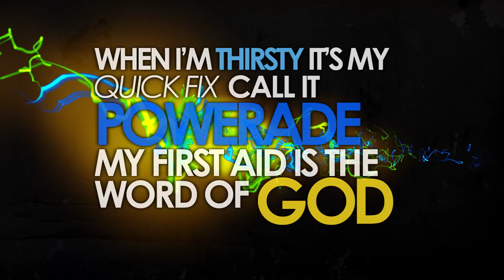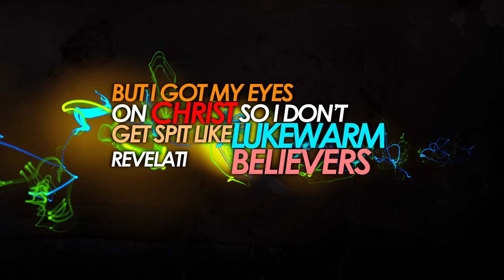No Turning Back - Typography Video - Bezalel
A snippet of one of my songs.
Forget everything, take up my yoke and follow Me, My yoke is easy, My burden is light. Christ is worth forgetting all for.

Lyrics:
...Signs and wonders follow me but not like twitter
Cause I dropped the baggage holding me back like a leash tied...
(All the rest are in the video)

Grace † peace